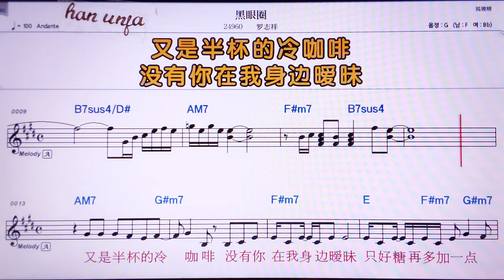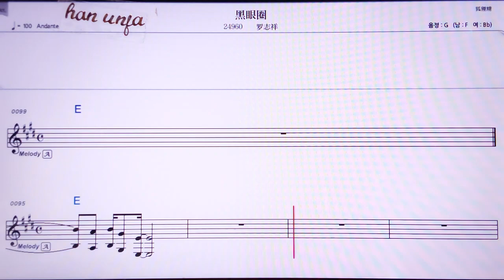💖헤이이앤취앤/ 루어쯔샹 👍MR,노래방, 가라오케, 악보, 코드, 가사 ,Karaoke,반주